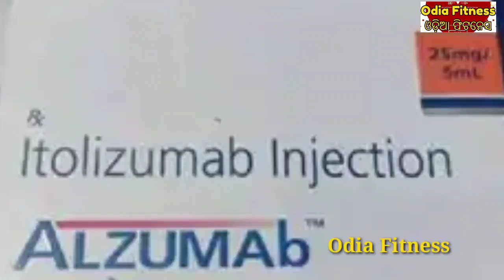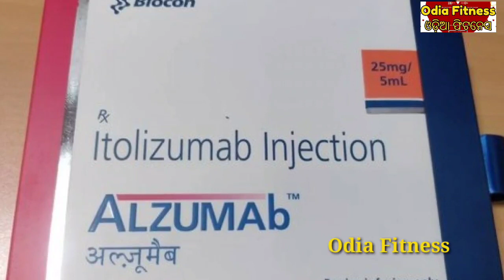କରୋନା ରୋଗୀଙ୍କ ପାଇଁ ନୂଆ ମେଡିସିନ ‘ଆଇଟୋଲିଜୁମାବ’, ଗୁରୁତର ରୋଗୀଙ୍କୁ ଭଲ କରିବାର ସମ୍ଭାବନା ରହିଛି ଏହି ଔଷଧର